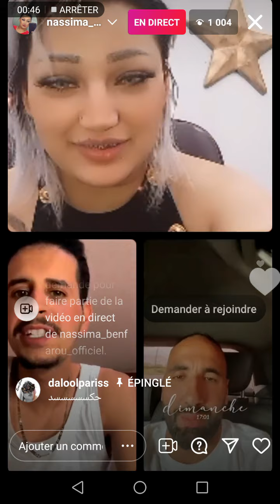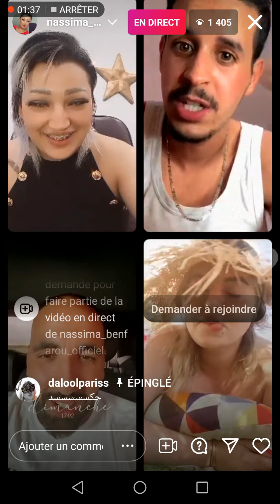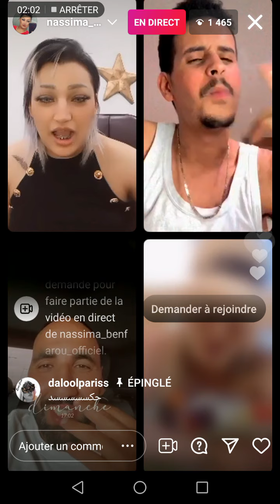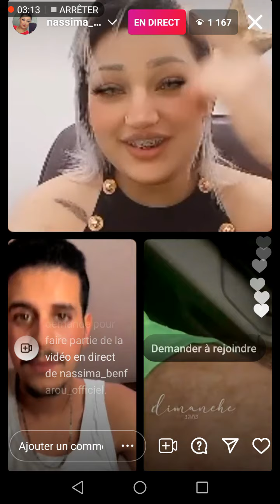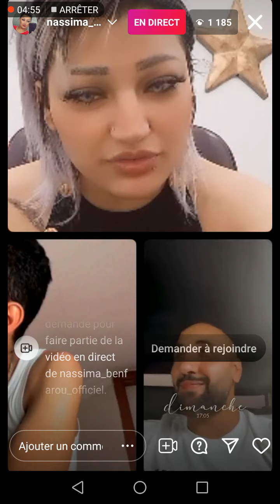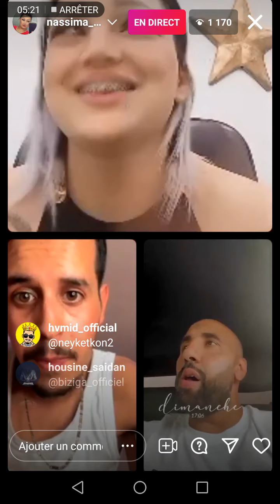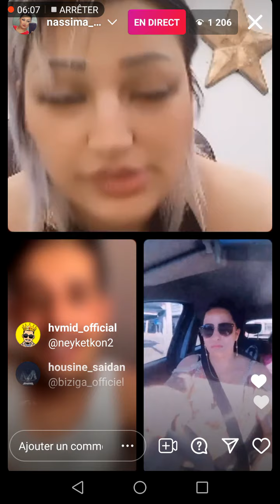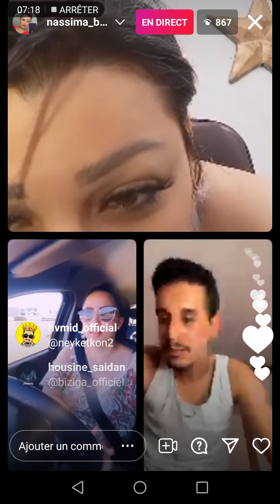Biziga nassima live